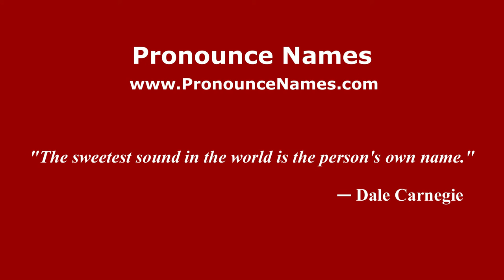How to pronounce Tommy Milone (Italian/Italy) - PronounceNames.com